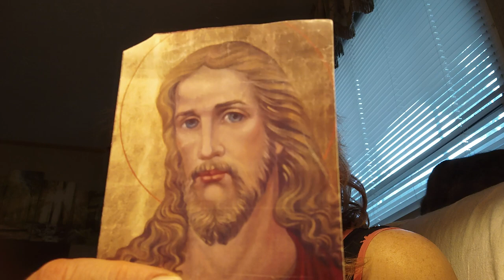The Mystical City of God pt 93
The life of the Virgin Mary as dictated to blessed Mary of Agreda by the Mother of God Herself. Jesus carrying His Cross.